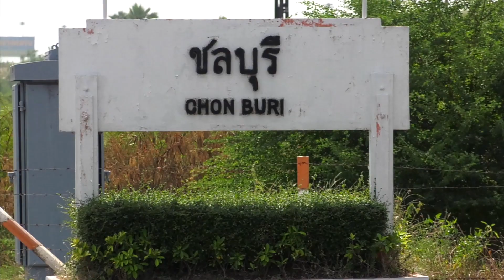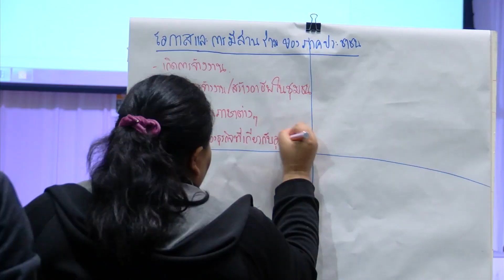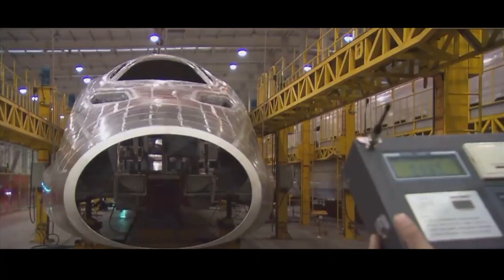รถไฟความเร็วสูง 3สนามบิน “ร่วมดูแลชุมชน” I BUSINESS WATCH I 20-09-2020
รายงานพิเศษชุดรถไฟความเร็วสูง เชื่อมเศรษฐกิจไทย เชื่อมเศรษฐกิจโลก
7หัวใจหลักในการดำเนินโครงการรถไฟความเร็วสูงเชื่อมสามสนามบิน

บริษัท รถไฟความเร็วสูงสายตะวันออกเชื่อมสามสนามบิน ได้ยึด 7 หัวใจหลักในการดำเนินโครงการรถไฟความเร็วสูงเชื่อมสามสนามบิน เพื่อร่วมโครงสร้างพื้นฐานของประเทศและยกระดับคุณภาพชีวิตของประชาชน
นอกจากหัวใจหลักเรื่องการบริการผู้โดยสารที่เดินทางเชื่อมต่อกัน การลดอุบัติเหตุบนท้องถนน  ลดการใช้พลังงาน สร้างการเติบโตทางเศรษฐกิจ สร้างตำแหน่งงานต่างๆ แล้ว ในส่วนของการเชื่อมโยงกับชุมชนที่อยู่ในพื้นที่ที่จะได้รับประโยชน์และสร้างคุณภาพชีวิตที่ดีขึ้น และได้รับการถ่ายทอดเทคโนโลยีจากต่างชาติที่มาดำเนินโครงการรถไฟความสูงเชื่อมสามสนามบิน
และสัมภาษณ์ดร.เพ่ง บัวหอม ประธานCAEC

facebook live : TNN Live
Line : @TNNONLINE
Youtube Official : TNNONLINE